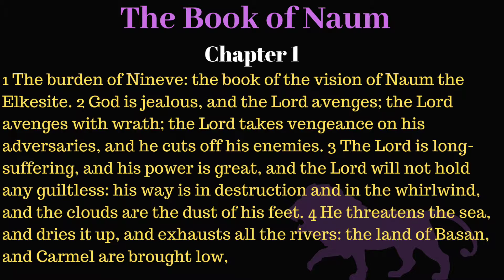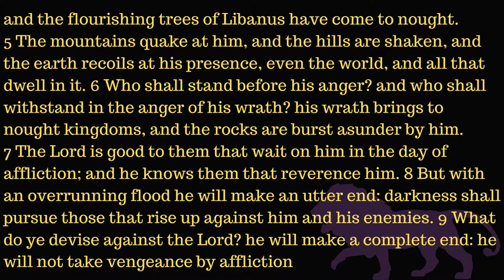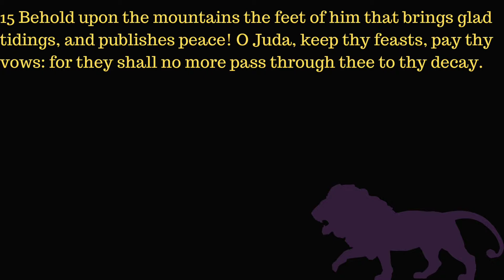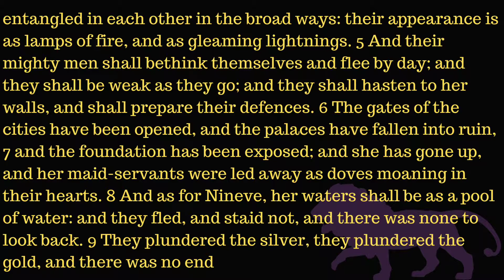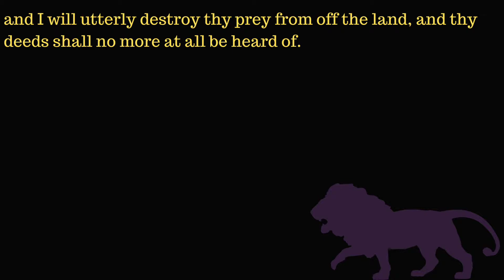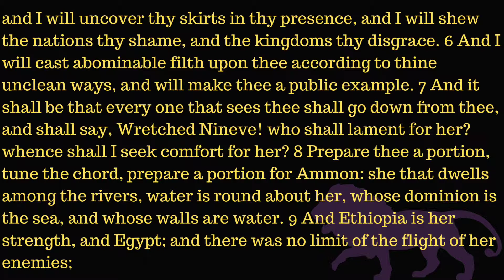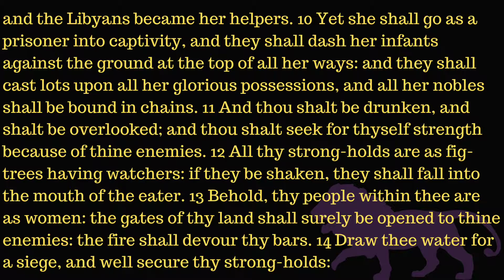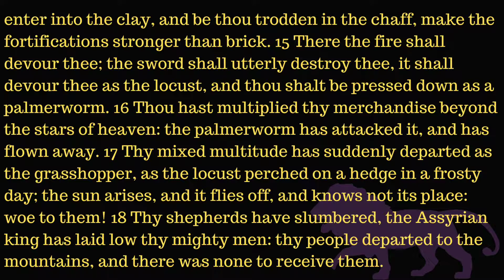The Book of Nahum (Naum in Brenton's Septuagint)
Audio Bible reading of the Greek Septuagint